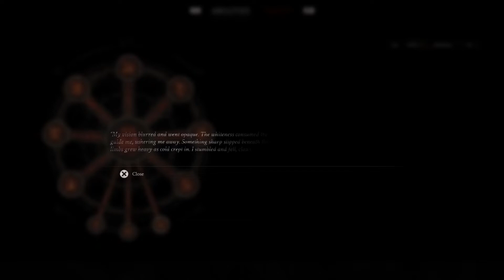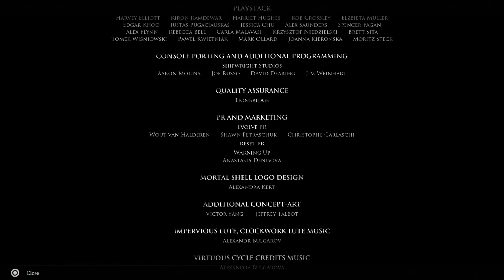#12 Mortal Shell - The Unkown - The Unchained (BASE GAME FINALE)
Mortal Shell is an action-RPG developed by Cold Symmetry and published by Playstack. In here, you will be using a mysterious entity called a “Foundling”, a pale creature who has the power of possessing various corpses or otherwise called “mortal shells”, absorbing their powers, abilities and their memories during the time they are still with the living. With the Foundling, you will then have a difficult journey along the lands of Fallgrim and endeavor to learn its history, discover the fate of its inhabitants, uncover the secrets of your origin, and reveal its deepest mysteries yet to be discovered.

Obtaining metacritic scores of 76 (PC and PS4) and 75 (Xbox One), the game was praised on its clear love letter to the Soulsborne series made by renowned developed FromSoftware. Its strict difficulty is similar, its gameplay, and most of its mechanics are either borrowed or inspired by the great franchise. The Mortal Shell mechanic is also a fresh take in the souls-like series which involves possessing different shells or the “classes” of the game with different strengths and weaknesses. On the downside, issues were found on its various glitches/bugs, performance issues, lack of any build customization in the game and how short the campaign is.

As for me and being a big Soulsborne fan, I really2x enjoyed the game especially its mortal shells mechanic. Even though it lacked the deep RPG customization of the game which are common in soul-like games, I really liked each of the shells introduced in the games, their designs, and uniqueness with each other. However, I also had issues with the gameplay mechanics of the game, including its awkward controls, some bad AI design, some weird balancing issues, and how there are few bosses and locations you can visit in the game. Still though, if you add its weaknesses as to further increase its difficulty, it might not be so bad after all. Regardless of the game’s issues, I really2x had fun playing this game. If you are a souls-like fan, I really recommend you trying this but to be safe, I advise you to lower expectations. Enjoy the walkthrough!!!